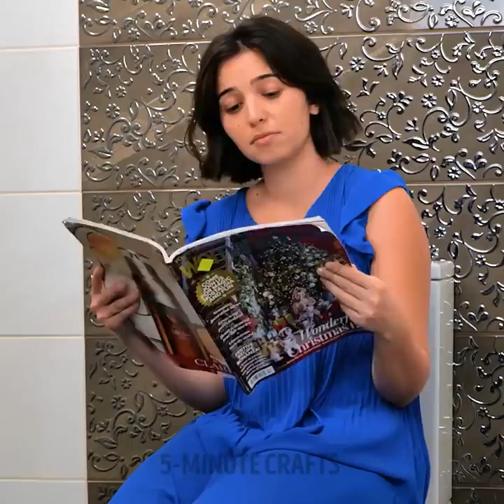32 BATHROOM HACKS and GADGETS to make it ultimate comfort zone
Timestamps:
0:08 Organization ideas
1:08 Door sign
1:38 Metal soap
2:32 Mini Sponge
3:11 Soap idea
3:58 Headrest
4:35 Tile idea